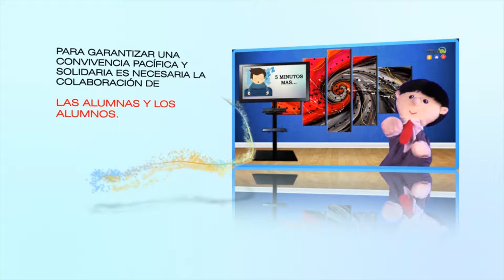Marco para la Convivencia Escolar/Derechos - Cápsula 3/20190214-CE1819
Marco para la Convivencia Escolar. Cápsula 3 - Derechos. Invitado: Maestro Nando. Conduce: Fernando Pérez. Fecha de emisión: 14 de Febrero 2019. Este y otros programas los puedes ver Producciones con fines educativos a cargo del Lic. Ernesto Gutiérrez Garcés - Director General de Educación Secundaria Técnica en la CDMX.